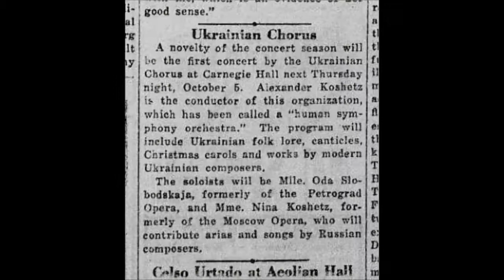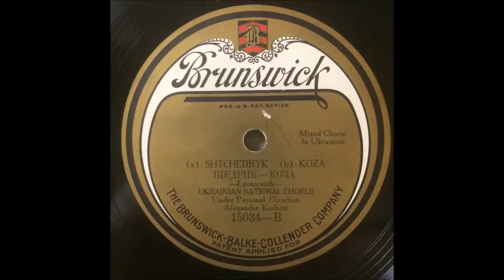Перший запис «Щедрика» було зроблено в 1922 році в Нью-Йорку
Перший запис «Щедрика» було зроблено в 1922 році в Нью-Йорку Українським національним хором під проводом Олександра Кошиця